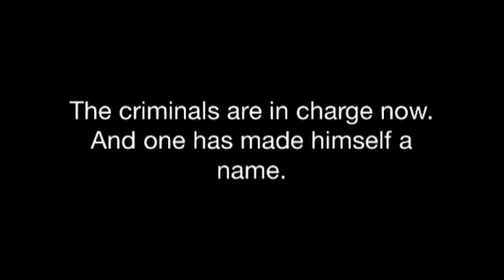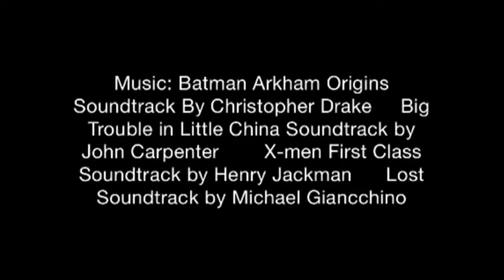The Weapon (short sci-fi action film)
An agent is sent from the moon back to a post-apocalyptic America to retrieve a powerful weapon in the hands of a dangerous warlord.

Our goal for this movie was for it to be as ridiculous and as B-movieish as possible. Prepare for some epic wackiness!